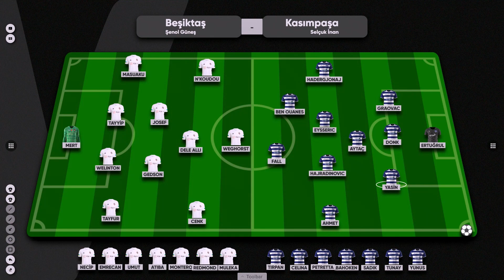Beşiktaş - Kasımpaşa maç önü analizi | Serkan Akkoyun & Ilgaz Çınar | Çekirdekçi Tayfa Extra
Ilgaz Çınar ve Serkan Akkoyun, ÇEKİRDEKÇİ TAYFA EXTRA’da Beşiktaş - Kasımpaşa maçı öncesi iki takımın durumunu akıllı tahta üzerinde analiz etti.